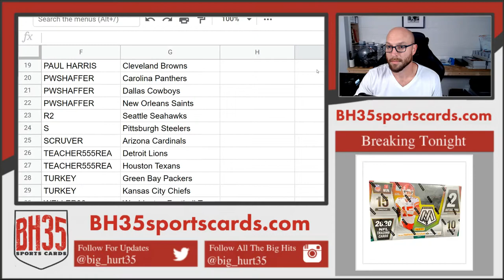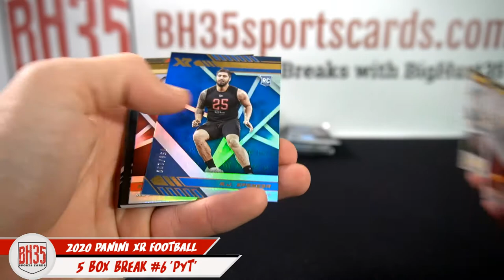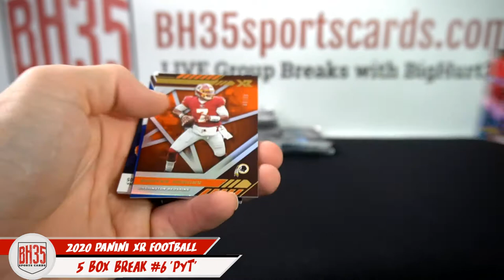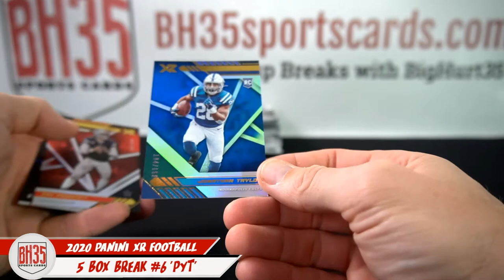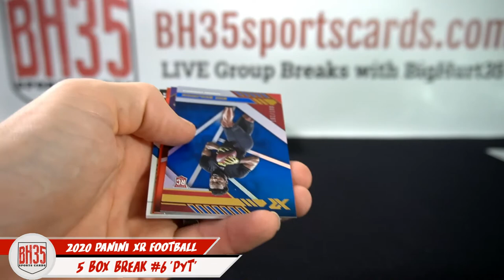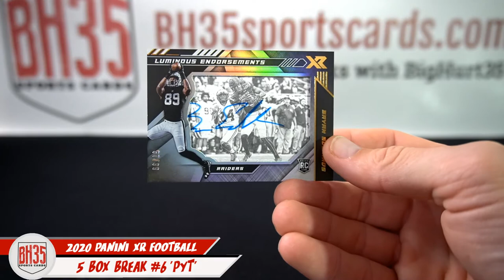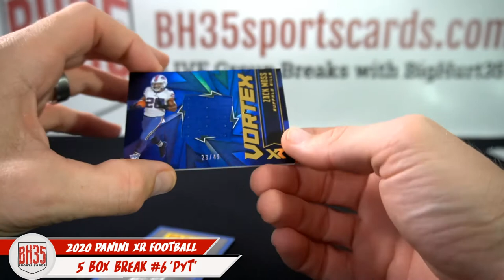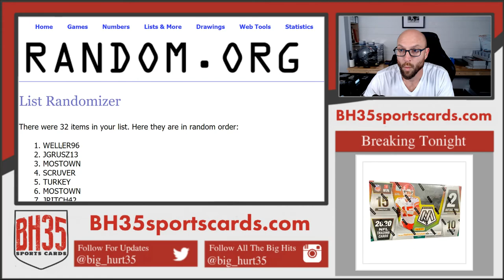2020 Panini XR Football | 5 Box Break #6 Pick Your Teams